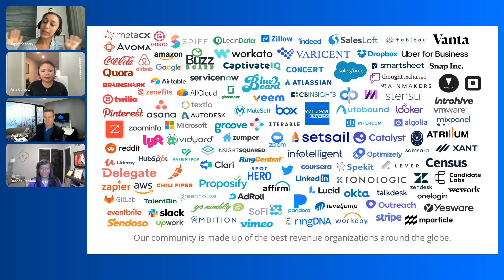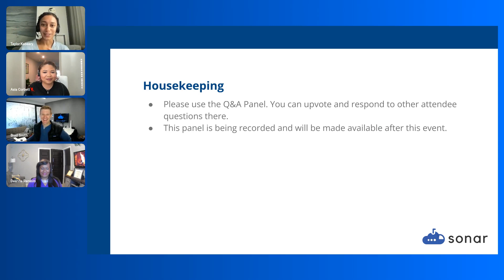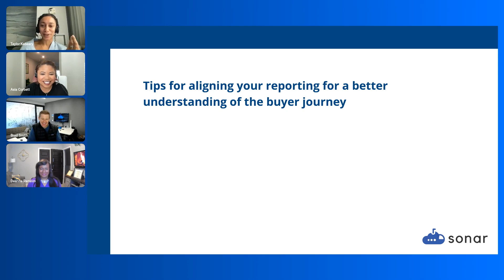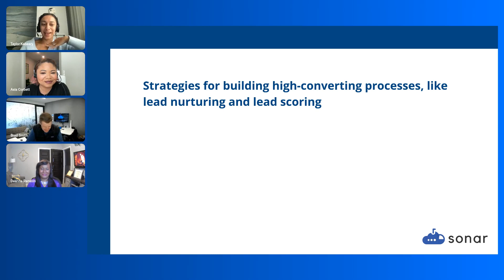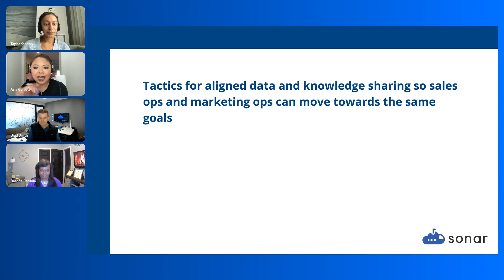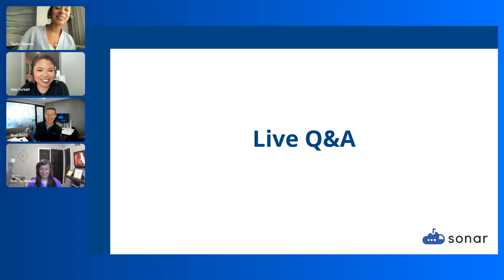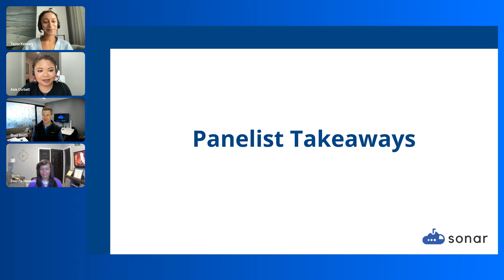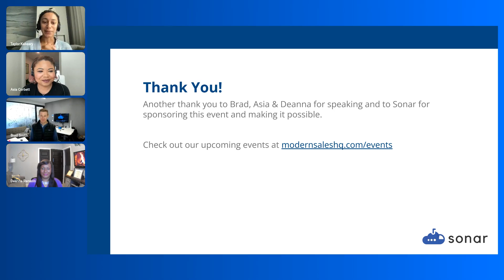02 Working in Sync How to Unify Sales Ops & Marketing Ops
If your sales ops and marketing ops teams are working in siloes, they’re often running in different directions and losing sight of their shared goals. Not only does this create a confusing buyer journey, it causes frustration between the teams. To get on the same path to success, build a bridge with strong processes, better reporting, and aligned data. Grab a virtual seat to learn how to break down your siloes for a unified, smooth sailing buyer process.